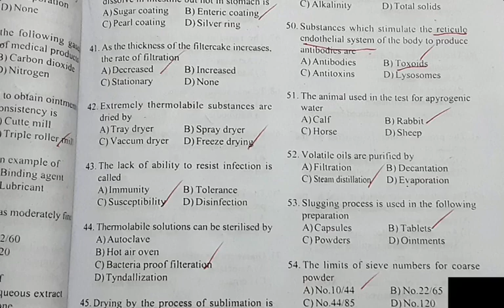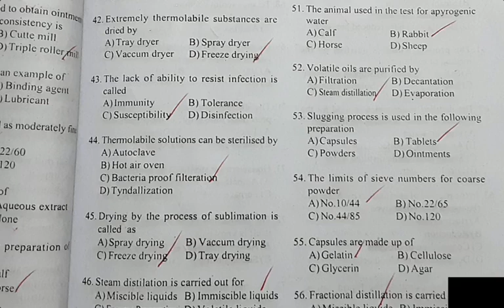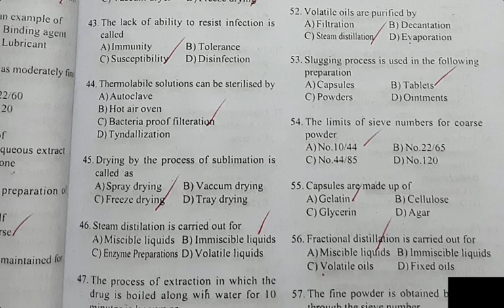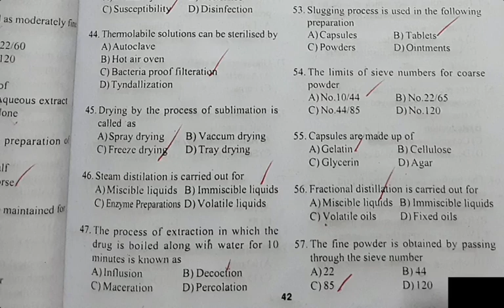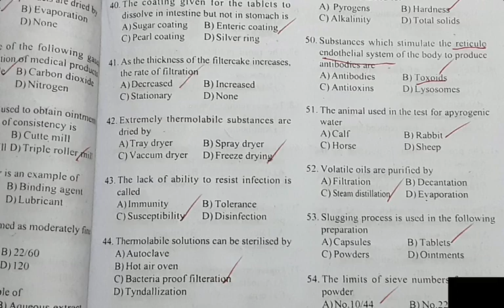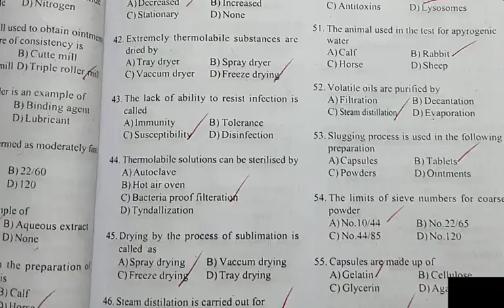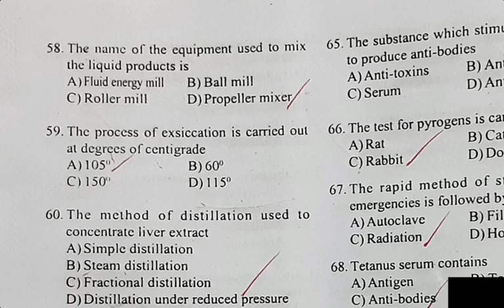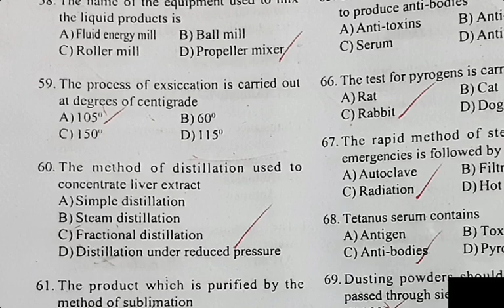PHARMACIST GRADE II EXAM PREPARATION -PART 3